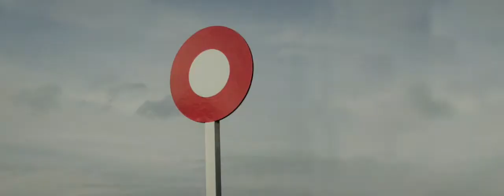SRC Weihnachten 2020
Der Scala Racing Club mit seinen Mitgliedern besitzt Rennpferde die in der Schweiz und im Ausland laufen. Daneben züchtet eine kleine Gruppe (LBS) dieser Mitglieder Vollblüter in Frankreich.